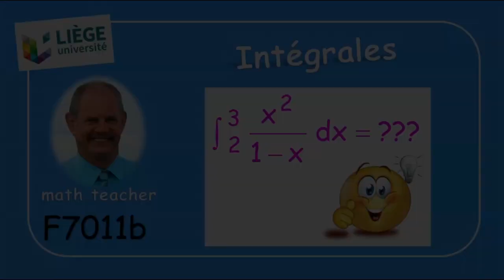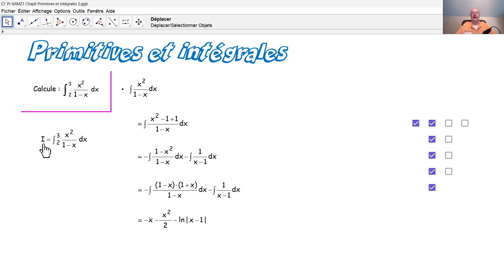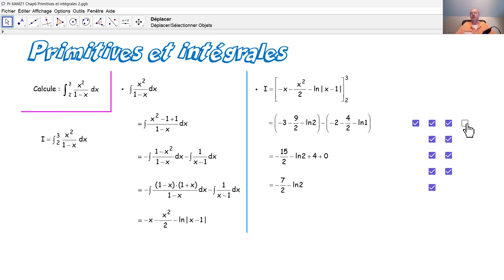F7011b Intégrales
F7011b Nous calculons une intégrale telle qu'elle a été posée lors d'un examen d'admission à l’université de Liège.